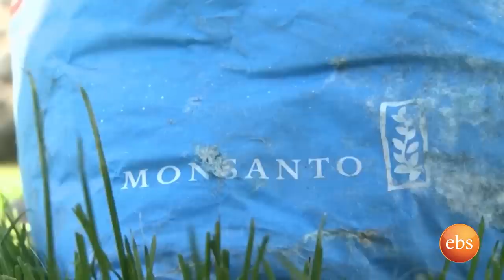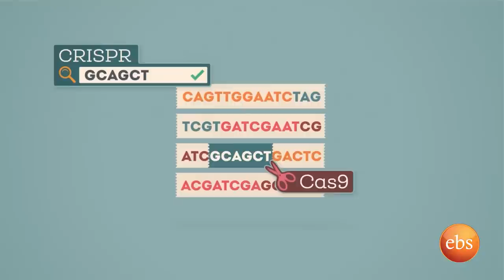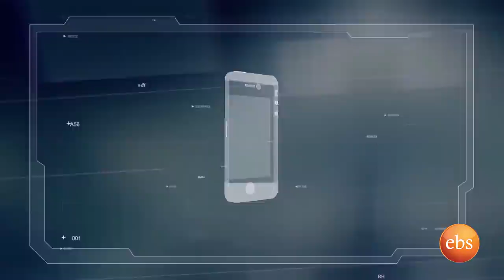ቴክቶክ _ አነጋጋሪው የ GMO ጉዳይ ክፍል 2 _ TechTalk _ GMO Part 2